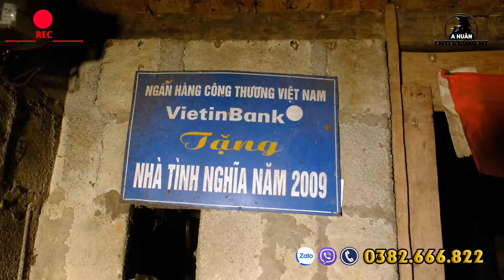CĂNG THẢNG THƯƠNG VỤ BẠC TRIỆU MUA ĐẤT CHO EM CÁY CÔ ĐƠN VÀ CÁI KẾT KHÔNG TƯỞNG ?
CỬA HÀNG ĐẶC SẢN ĐÔNG, TÂY BẮC A HUÂN TV: Đ/c. Thôn Bó Quẻng - Thị Trấn Yên Minh - Tỉnh Hà Giang
CHUYÊN TỔ CHỨC TOUR THAM QUAN LÀNG BẢN CHỢ PHIÊN TẠI HÀ GIANG
HOMSTAY VK & CK GIA TRANG: Đ/c. Thôn Bó Quẻng - Thị Trấn Yên Minh - Tỉnh Hà Giang

👉 Nguồn Nhạc:
🎵 Sáo Trúc Tây Bắc ( Trung Sáo )

© Bản quyền thuộc về A HUÂN NETWORK
© Copyright by A HUÂN NETWORK ☞ Do not Reup